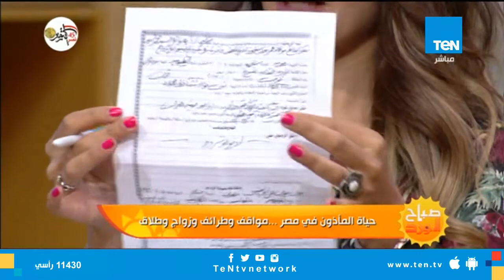حقيقة فرض رسوم جديدة على قسيمة الزواج يكشفها نقيب المأذونين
كشف إسلام عامر ، نقيب المأذونين، لبرنامج صباح الورد حقيقة فرض رسوم جديدة على قسيمة الزواج وأهم التغيرات التي طرأت علىها
صباح_الورد حلقة الثلاثاء 2 أكتوبر 2018
تابعوا قناة Ten TV على مواقع التواصل الاجتماعي: